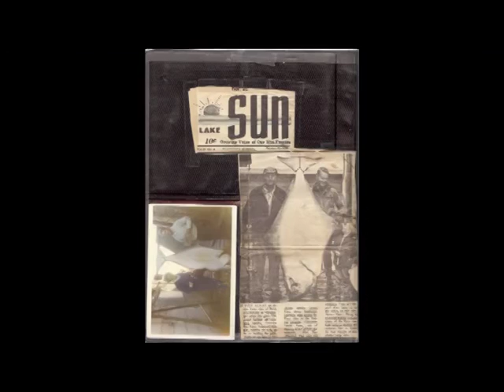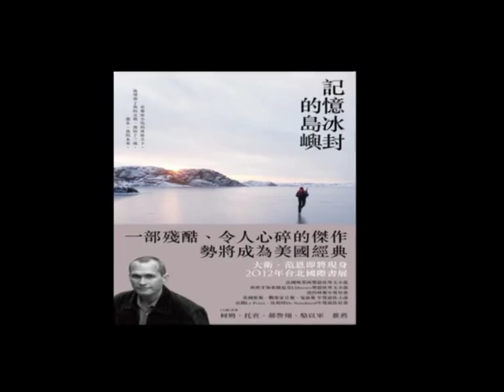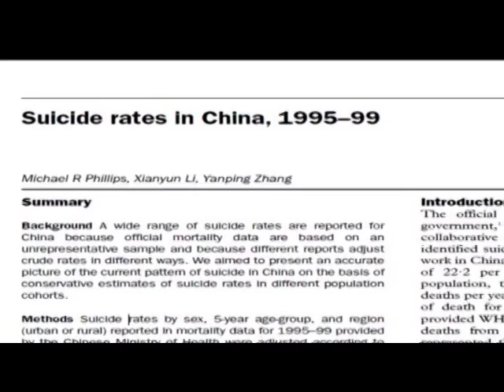Is suicide selfish? American writer David Vann debates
Award-winning American author David Vann has experienced great tragedy. His father killed himself when Vann was just 13. Vann penned "Legend of a suicide", a heartbreaking semi-autobiographical collection of stories which he says helped him escape the trauma of his father's suicide.
   In an interview with Xinhua, Vann is forthright with his own ideas about suicide. "I think it's a mistake to think of suicide as being selfish or self-sacrificing. I think both are wrong," he said.